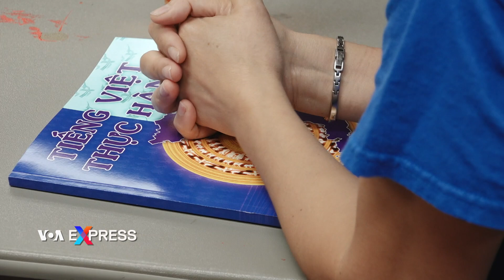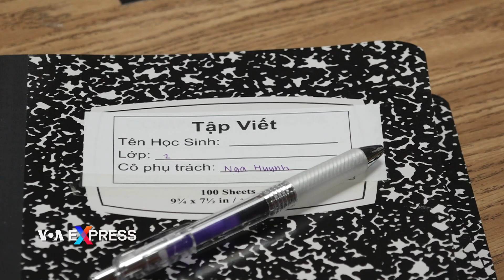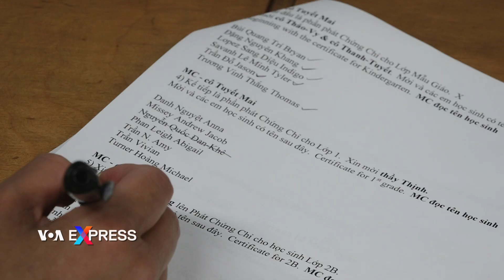Các trường Việt ngữ hải ngoại khai giảng năm học mới | VOA Tiếng Việt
Đây là hình ảnh một trường Việt ngữ ở ngoại ô thủ đô nước Mỹ trong ngày thứ 7 cuối tuần 09/09. Rất nhiều phụ huynh đưa con em tới đây ghi danh để bắt đầu năm học mới 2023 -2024.

Buổi lễ khai giảng được tiến hành khá đơn giản với những thông tin về chương trình học mà nhà trường muốn phụ huynh được biết và góp ý thêm.

Thầy Hoàng Vi Kha, Hiệu trưởng Trường Việt ngữ Thăng Long nói:

Cách đây hai tuần thì chúng tôi đã có một buổi thảo luận rất hiệu quả. Nhà trường và phụ huynh cùng thống nhất sẽ tăng việc học đàm thoại cho các em vì các bậc phụ huynh đều mong muốn con em mình có thể nói chuyện được với ông bà cũng như khi về Việt Nam có thể nói chuyện với mọi người.

Việc dạy và học tiếng Việt trong cộng đồng người Việt ở khu vực thủ đô nước Mỹ khá đa dạng, với nhiều ngôi trường và lớp Việt ngữ khác nhau phục vụ các bạn nhỏ đủ mọi lứa tuổi. Thậm chí nhiều cơ sở tôn giáo như chùa hay nhà thờ cũng tham gia vào việc dạy tiếng Việt cho thế hệ trẻ.

Chị Phương Linh, phụ huynh từ Clifton, bang Virginia cho biết:

Mình là người Việt Nam thì cho dù ở nơi nào, đất nước nào mình vẫn phải nhớ mình là người Việt Nam. Thành ra em muốn con em phải nhớ về nguồn gốc của nó mà cái đầu tiên để nhớ về nguồn gốc thì phải biết nói tiếng Việt, hiểu tiếng Việt và viết được tiếng Việt. Tuy rằng ở nhà cha mẹ nói chuyện với nó thì tụi nó cũng hiểu những em thì muốn con mình phải biết đọc, viết và nói chuyện thành thạo với ông bà và cả những người Việt Nam xung quanh để lúc nào mình cũng là người Việt Nam.

Những năm gần đây, chương trình dạy tiếng Việt ở một số cơ sở thậm chí đã thu hút các phụ huynh là người nước ngoài tới tham gia học tiếng Việt trong các lớp chuyên biệt dành cho người lớn như thế này.

Anh Matt Moldthan, học viên chia sẻ:

Một nửa gia đình của tôi là người Việt, ông bà thì chỉ biết tiếng Việt nên tôi rất muốn con mình có thể nói được tiếng Việt. Tôi cũng muốn học để giao tiếp bằng tiếng Việt với mọi người. Hơn thế thì tôi còn học được không ít thói quen và văn hóa Việt ở đây.

Phần lớn các cơ sở dạy tiếng Việt của cộng đồng ở khu vực thủ đô nước Mỹ còn là nơi truyền dạy văn hoá và nếp sống của người Việt thông qua chương trình học và các hoạt động văn hoá, văn nghệ. Và đây cũng là yếu tố thu hút nhiều hơn các phụ huynh-học sinh tới với các ngôi trường Việt ngữ hiện nay.

Em Mỹ Hạnh, tình nguyện viên dạy Việt ngữ nói:

Khi còn nhỏ thì con ở chung với bà ngoại mà ngoại của con thì chỉ biết tiếng Việt thôi nên con rất muốn đi học tiếng Việt nhưng không có ai chở con đi học. Đến năm 16 tuổi thì con mới tham gia học Việt ngữ ở đây. Giờ con cũng biết nhiều rồi thì con muốn quay lại dạy Việt ngữ cho các em nhỏ muốn học tiếng Việt.

Năm học này, số lượng học sinh ghi danh học tiếng Việt tại ngôi trường này đã tăng lên đáng kể.

Ngoài các trường Việt ngữ trong cộng đồng gốc Việt, chương trình dạy tiếng Việt cũng đã xuất hiện tại một số trường công lập của Mỹ tại thành phố Falls Church, tiểu bang Virginia – nơi có nhiều gia đình gốc Việt sinh sống, như một môn ngoại ngữ để giúp các em có cơ hội tiếp cận và tìm hiểu tiếng Việt từ trên học đường.